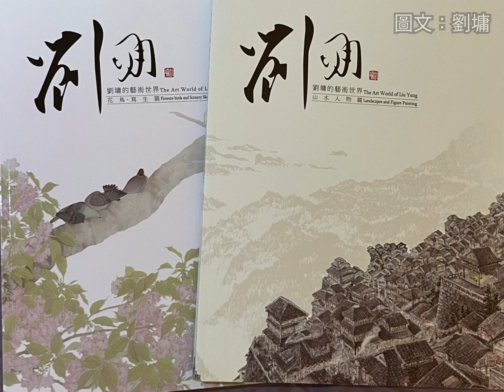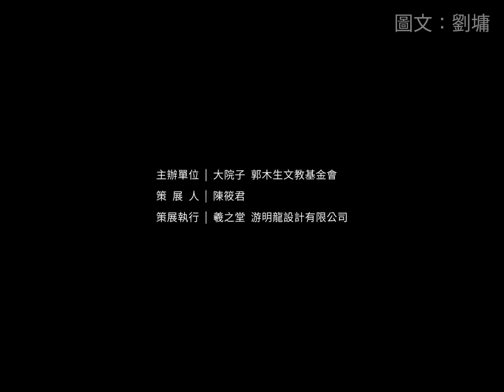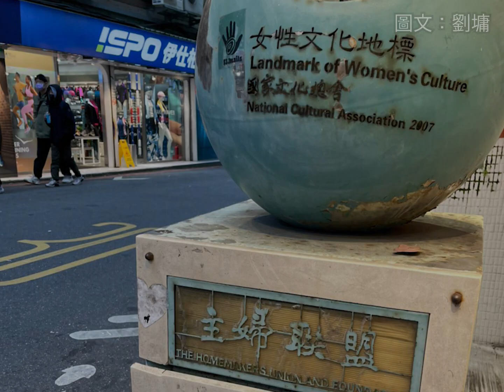【一天一短文 024】童年記憶中的母校龍安國小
一天一短文陪您度過好時光

我提記提的蠻長的,我說余畢業於畢業於臺北龍安國小，許多信心跟興趣皆啟蒙於都在這兒啟蒙的，為什麼說信心呢？因為我在小學的時候就得到了兩次全臺北市的演講比賽第一名，所以對於演講有了信心，至於興趣呢？我從小就愛畫畫,愛寫東西，雖然不一定得獎，甚或是小時候從來不得獎，但是那就是我的興趣。後面也說,後雖遊跡天涯,我的母校仍時常在夢中
辛丑年歸國復校，我就到學校裡面去了，重新拜訪校長，把整個學校走一遍，還到圖書館圖書館，還看到我的專櫃，因為我前前後後大概捐了，不曉得總數上萬本書給龍安國小的小朋友們，還有老師，甚至工友,覺得每一個人都應該要送，然後我感覺到樹木更替。新樓迭起，紅牆依舊。聽學童笑語書聲朗朗恍如兒時,乃一寫此圖,遠景為90歲老紅樓及大辦公室,近景房舍為教師宿舍，回首匆匆已是60年過往。古稀,劉墉於茵夢樓，茵夢樓是我畫室的名字。這張畫上遠處看到的那一排房子，現在都還在都是日本時代的,我找了很多老照片，別看這麼簡簡單單，但是我還是找了很多照片來參考的話，那右邊這個白色的比較亮的這個建築是後來蓋的，中間有籃球場，然後有升旗臺在那邊，在樹下面有雙槓，那是很多小朋友喜歡玩的，在那跳在操場當中，有的人在玩球。

有的人在玩騎馬打仗人卑人，或者是2個人一起背一個人，然後來打仗，那都是我們小時候喜歡玩的一種方式，也有在打籃球的。至於近景那些日本式的房子是當年的教員宿舍，很多龍安國小的老師都住在那邊，我的老師陳倫海，那是六年級的老師，也住在那。我曾經到教師宿舍的那一區看過,他們不像我畫的這麼的堂皇，那些房子都很簡單，我稍稍把他美化了一些，這畫裡頭，一定會有小鳥啊，小貓小狗啊，大家可以找找看，我跟龍安國小的同學講了，如果龍安國小的小朋友能夠數出這張畫，裡頭有多少個人多少個小動物，而且數目都屬對了。這張畫就送給龍安國小送給我的母校，大家快來數，希望妳們能夠答得對。